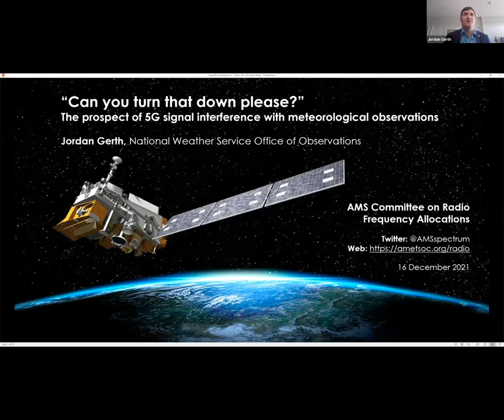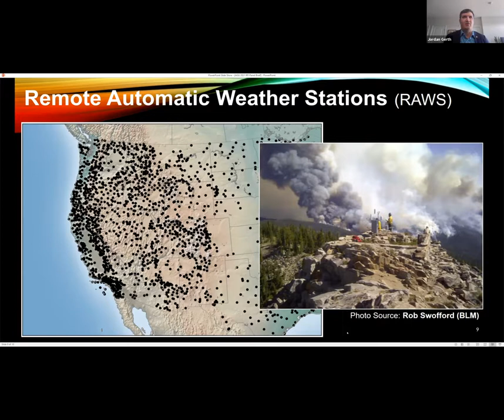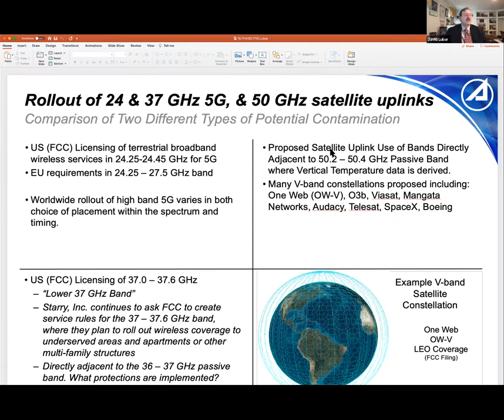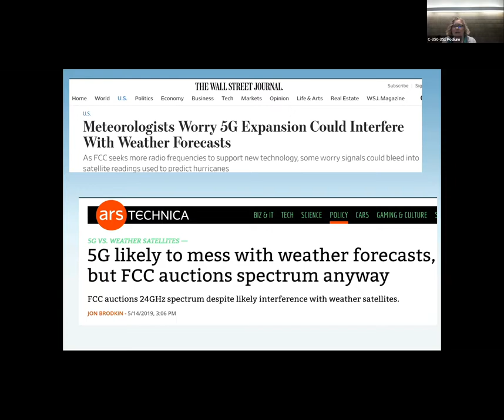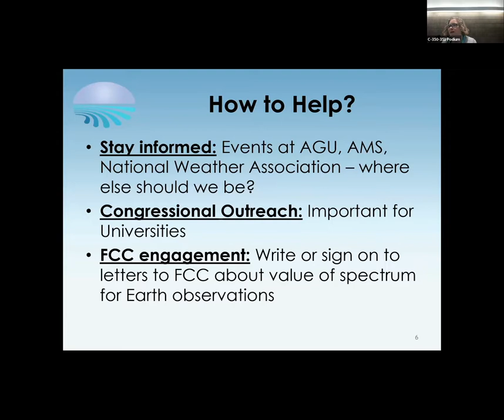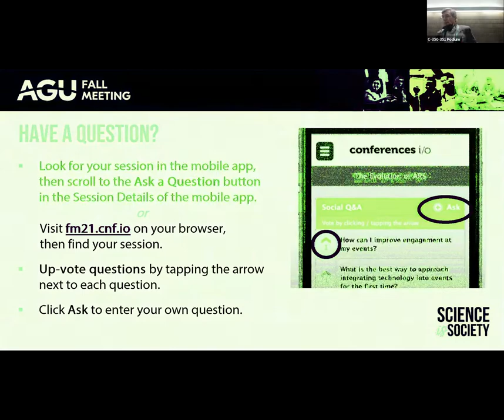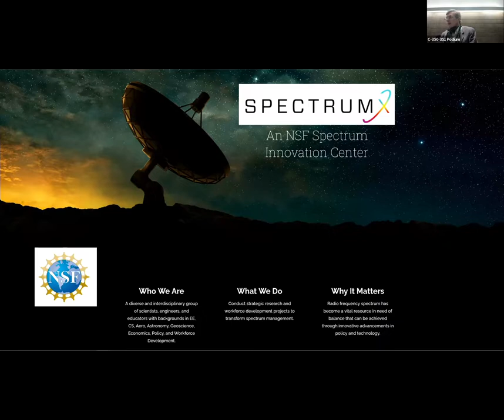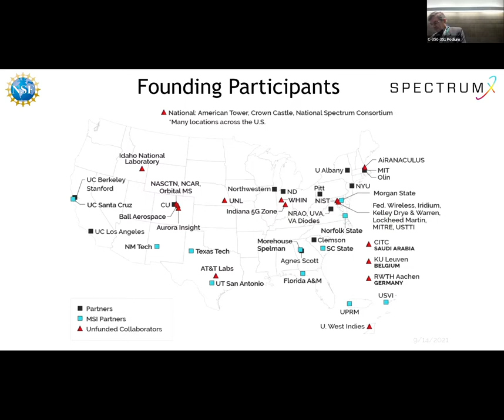Spectrum Policy, 5G, and Environmental Satellites: A Risky Mix for the Earth Science Community?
Fall Meeting 2021 Townhall - Spectrum Policy, 5G, and Environmental Satellites: A Risky Mix for the Earth Science Community?

Over the past few years there have been numerous headlines citing the impact of the deployment of 5G technologies on weather forecasting. The U.S. Federal Communications Commission (FCC) moved forward in 2019 with auctions of passive remote sensing bands that are critical inputs to numerical weather prediction and auctions of additional microwave bands will have further implications for numerical weather prediction skill. Also, a proposal directly impacting GPS technologies was approved by the FCC in 2020, while a related proposal to share spectrum with NOAA's Geostationary Operational Environmental Satellite (GOES) has also advanced, increasing risk of interference to real-time weather and water information, especially for academic and private sector users. Recent discussions on the international level have indicated a continued momentum toward preferential regulatory approvals to facilitate rapid 5G deployments, though the extent of impacts on the Earth science community are troubling, while also not yet fully understood. This Town Hall will feature international experts from across the meteorological, hydrological, environmental satellite and policy communities who will highlight these recent challenges and the implications and actions for the Earth science community moving forward.

Moderator:
Brittany Webster, American Geophysical Union

Presenters:
Jordan Gerth, NOAA National Weather Service
David Lubar, Aerospace Corporation Colorado Springs
Renee Leduc, Narayan Strategy
Janie Thompson, U.S. House Committee on Science, Space and Technology
Albin John Gasiewski, Univ of Colorado